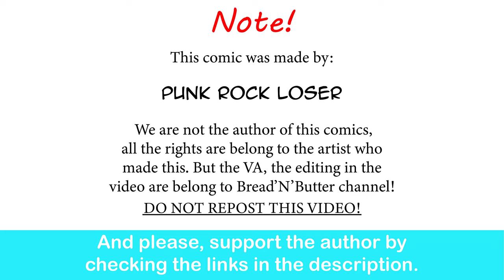The Best Lamia Affectionate Hug| Punk Rock Loser comic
My god, this is too cute. I can't handle it.

"Silverman Sound Studios - All The Tea In China" is under a Free To Use YouTube license
Music powered by BreakingCopyright: